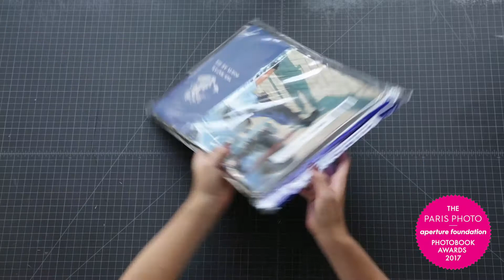Photobooks arrive at Aperture for the 2017 PhotoBook Awards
Enter the 2017 Paris Photo–Aperture Foundation PhotoBook Awards by June 30 and get an early bird discount: ss1.us/a/zo9a4tMF